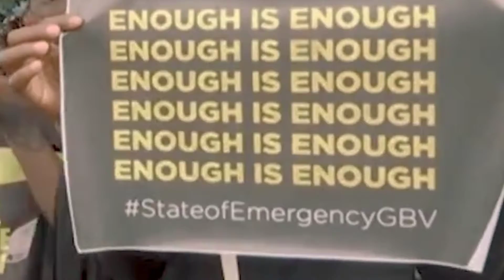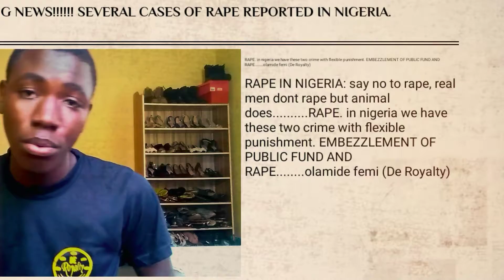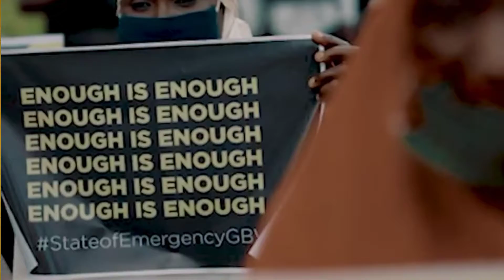(RAPE CASES IN NIGERIA).STOP THE RAPE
WATCH